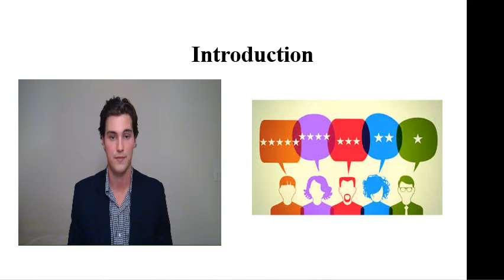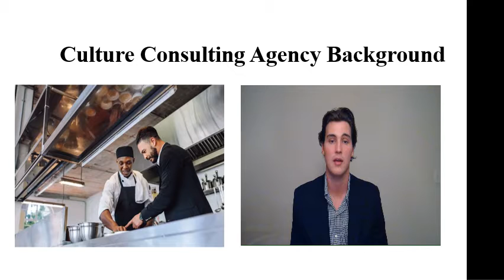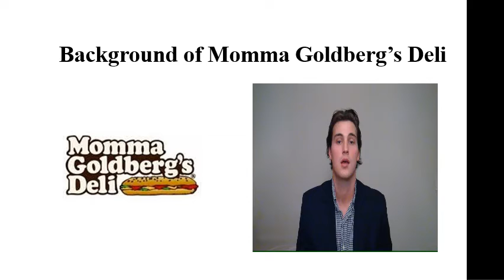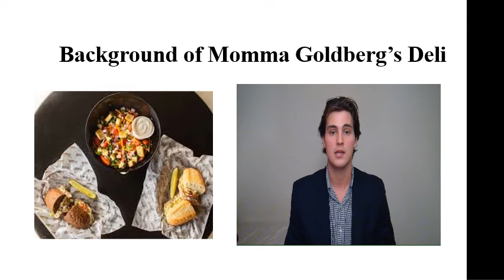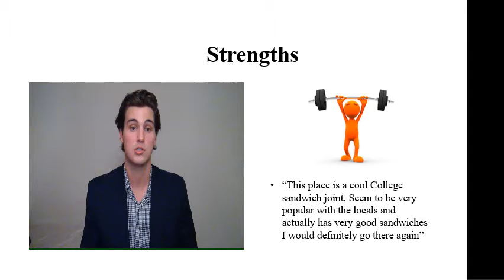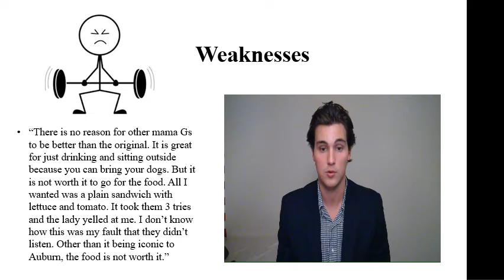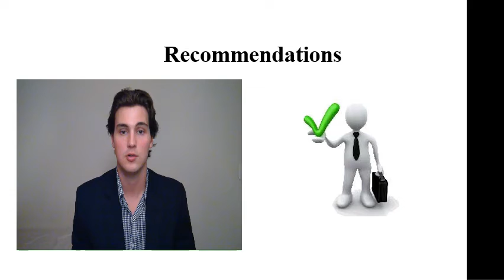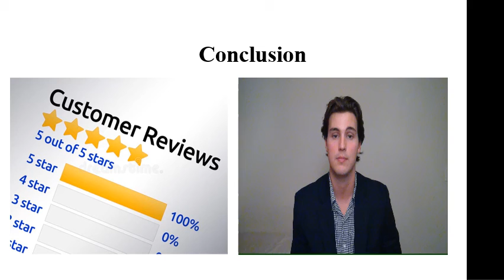COMPANY 4 - CULTURE CONSULTING AGENCY - CONSULTANT 1 (BRANDON)